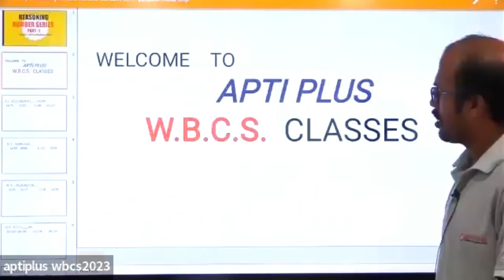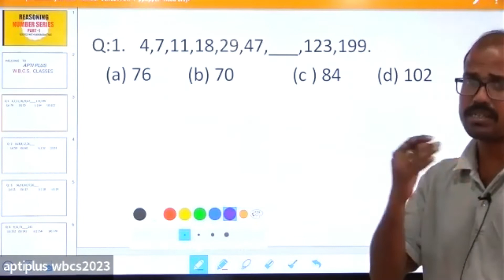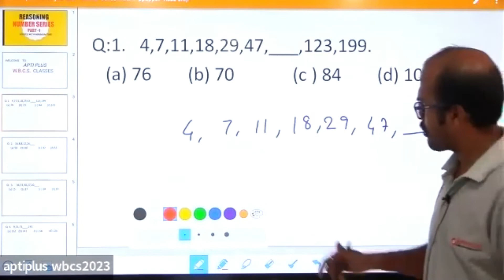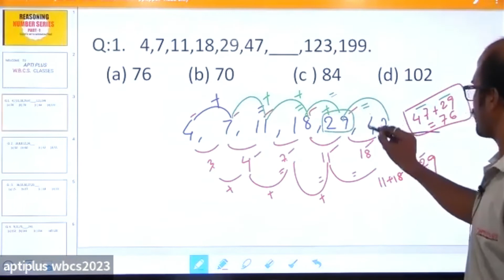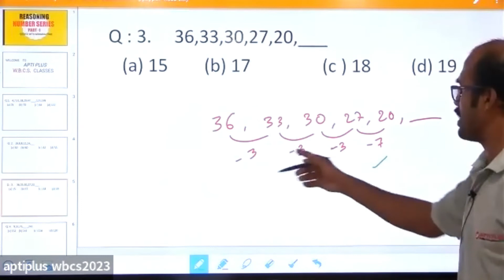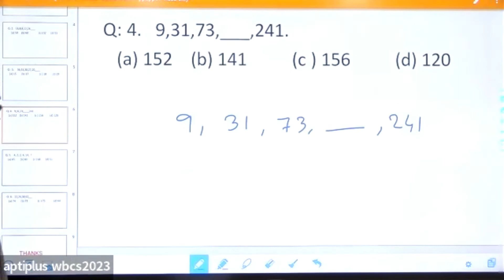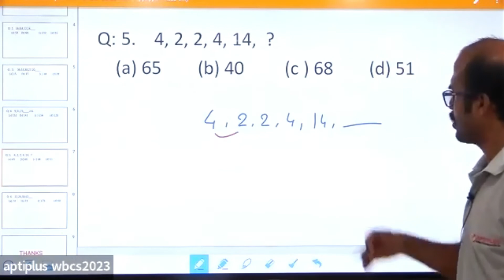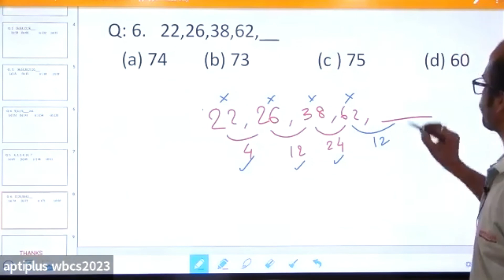(WBCS) Reasoning - Number Series Part 1 II APTI PLUS II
In this session, the teacher ( Pranab Sir ) will be discussing (Number Series Part 1 ) from ( Reasoning ).
With a venerable legacy and nationwide acclaim, Apti Plus Academy for Civil Services is Eastern
India's premier Coaching Institution for UPSC/WBCS/OAS known for the highest academic standards,
distinguished faculty, illustrious alumni, and modern infrastructure.
Its long-term commitment to nation-building and unflinching adherence to the highest standards
and best practices in terms of quality of education and mentors is reflected by the phenomenal
results it has been producing year after year, in Indian Administrative Services (IAS), Odisha
Administrative Service &amp; West Bengal Civil Services (WBCS).
Office No-803,8th Floor, AMP Vaisaakkhi Mall, AG 112, Sector-II, Bidhannagar, Kolkata, West Bengal
700091
Room No. 302, 3rd Floor, Elgin Chambers, 1A, Ashutosh Mukherjee Rd, Kolkata, West Bengal 700020
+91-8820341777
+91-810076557